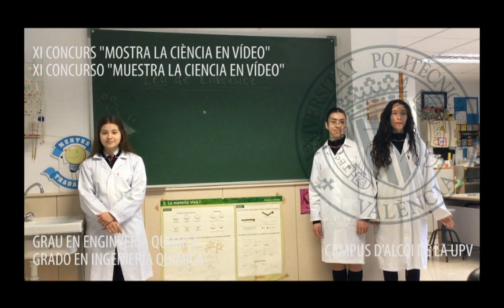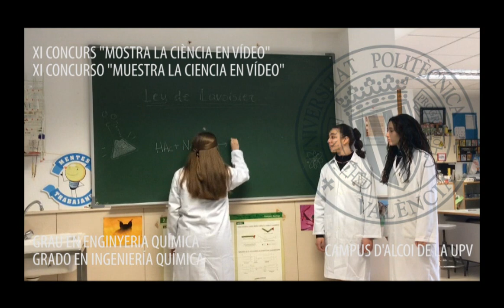"Ley de Lavoisier" - Col·legi Diocesano Oratorio Festivo de San Miguel (Orihuela)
Vídeo titulat "Diferenciación de los colores de la naturaleza" fet per les alumnes Ana Ramón Cascales, Claudia Portugués Rodríguez i Susana Navarro Hernández de 3r d'ESO del Col·legi Diocesano Oratorio Festivo de San Miguel (Orihuela) i tutoritzades per Andrés Sáez Martínez.